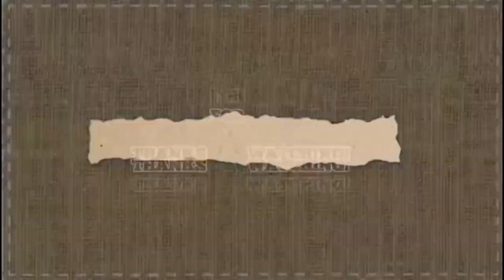ribbon thread Embroidered brooch Embroidered brooch easy Embroidery brooch tutorial